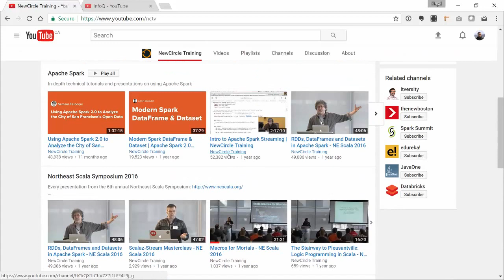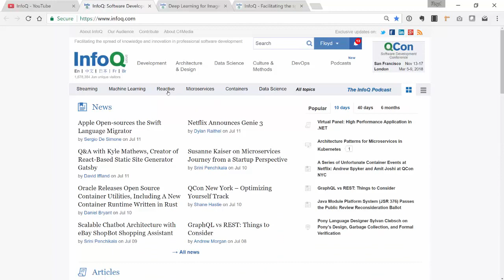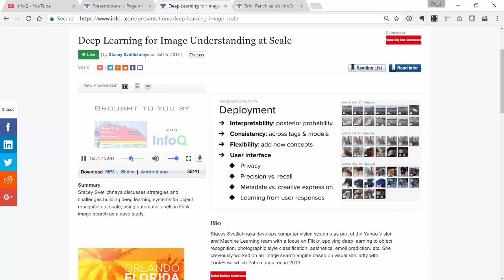NewCircle Youtube Channel is now InfoQ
A 5 minute explainer on why NewCircle's youtube channel for software developers is now under new management with the people behind and what you as a subscriber can expect going forward!

In summary, NewCircle Training is no more, and InfoQ.com will now be posting a selection of the best software development talks from QCon and other events that are all published to InfoQ.com on a weekly basis.

has been publishing original, developer-written news, articles, podcasts, books and conference videos since 2006.